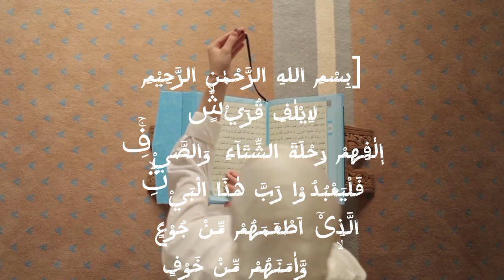SurahAlQuraish|LearnQuran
Quran
Quran Tutorials Online
Surah Al-Quraish Repeat
Surah Quraish with HD Text
Word by Word Quran Tilawat
Quran HD text
Surah Al-Quraish Surah Quraish
Tilawat
Quran Learning
Learn Surah Quraish
Surah AL Quraish Full